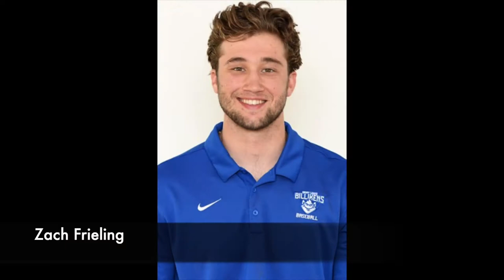Senior video 2